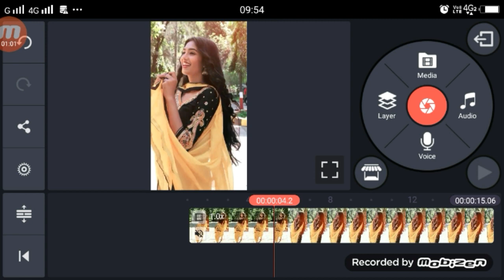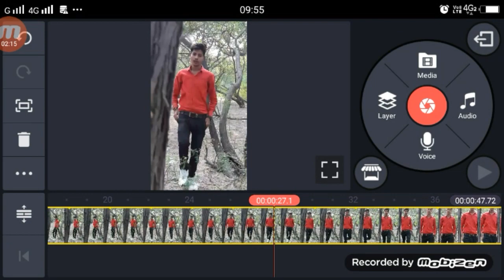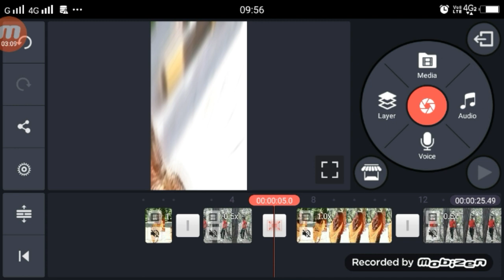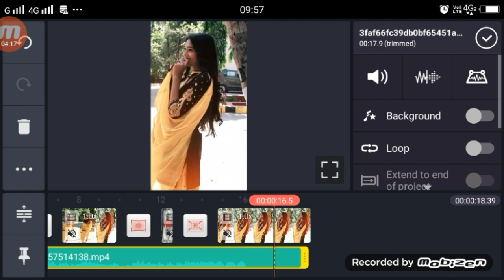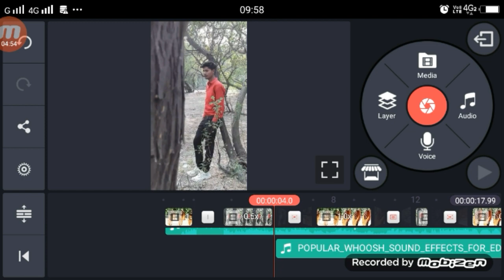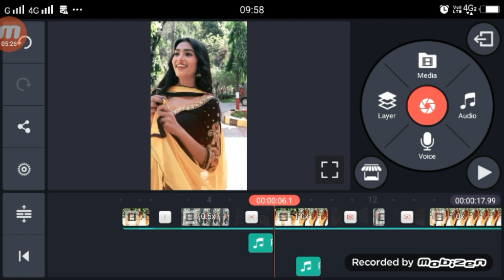sun meri shehzadi main tera shehzada titkok | transition effect slowmo tutorial | girl vfx tutorial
►your question

1.  TikTok New Trend Video
2. TikTok New Trend Video
3 TikTok New Trending VFX Tutorial
4 TikTok Video Tutorial
5 TikTok Trending video Tutorial
6 TikTok New Trending VFX Tutorial
7 TikTik Tutorial
8 TikTok Editing Video

My Camera :-
My Mic :-
My Tripod :-. . .